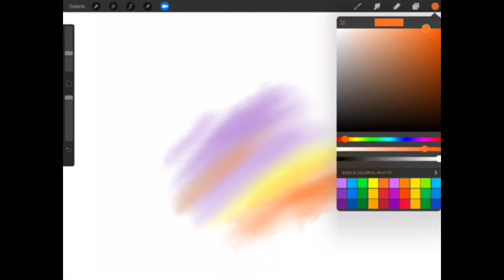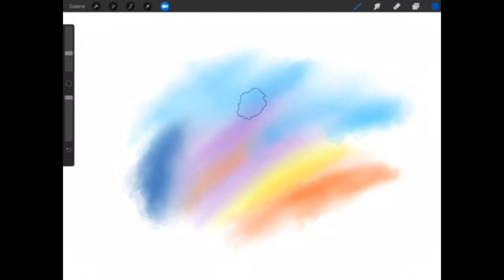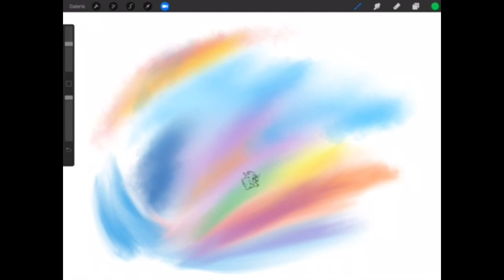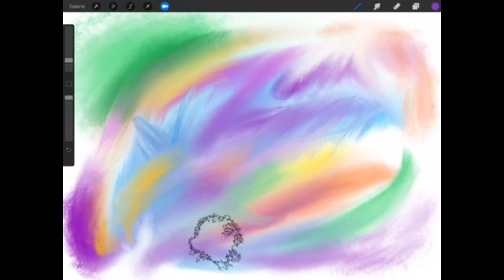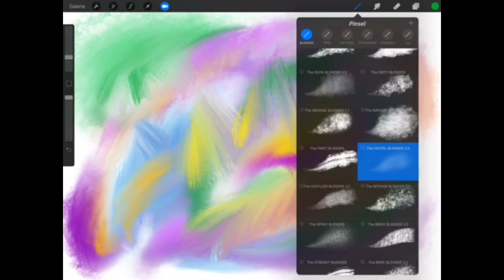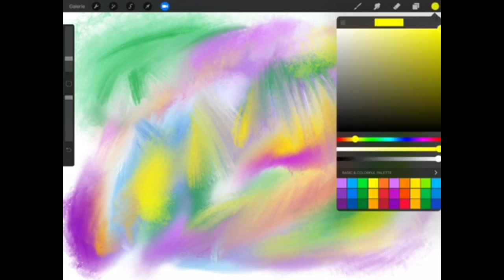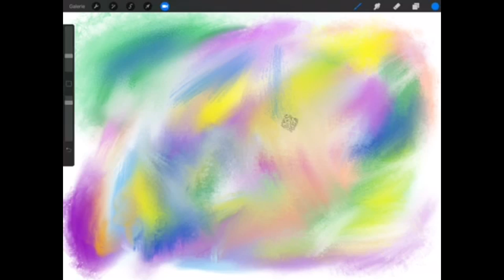Procreate Blending Brushes Painting Demo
Demo strokes with some of my Procreate Blender brushes: The color runs out at the end of each stroke. If you keep on painting without lifting your finger/stylus, you can blend the colors and apply textures to your drawing.